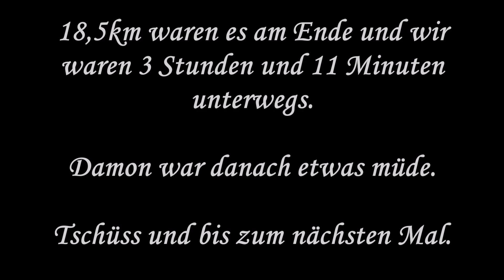Shire Horse Abholservice - Ostsee Shires - De Goot Damon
Am 2. Mai haben Damon und ich eine neue Einstellerin aus Falkendorf abgeholt. Es hat zu Beginn viel geregnet, aber zum Glück die letzte Häfte blieb es trocken.

Leider war mein Akku leer kurz vorm Abholort. Somit konnte ich nur den Hinweg filmen. Aber ich hoffe es gefällt Euch trotzdem.